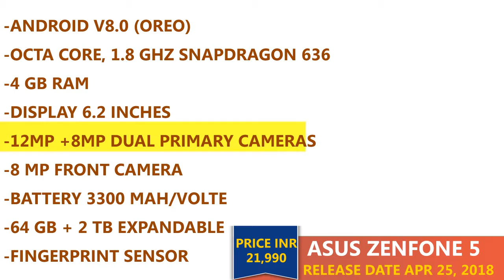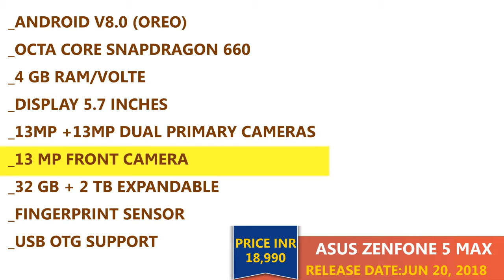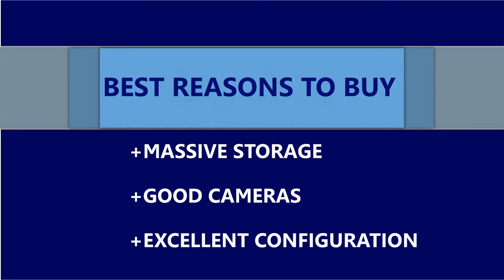Asus Zenfone 5 & Asus Zenfone 5 Max : Price and Specs